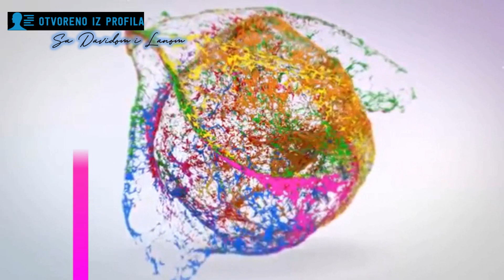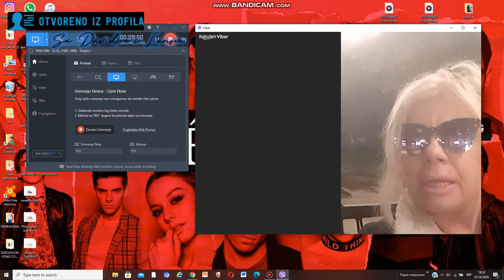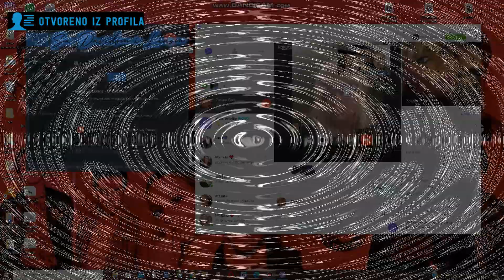Otvoreno Iz Profila EM01 S01/Zorana Pavić - (29.10.2020)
U večerašnjoj emisiji, razgovaramo sa jednom od najvećih zvijezdi 90ih godina prošlog vijeka, Zoranom Pavić.
Razgovaramo na teme karijere, života, uspona i padova.
Ostanite sa nama do kraja!

Zorana Pavić (9. jun 1965) je srpska pop-rok pevačica.Ona je završila je pedagošku akademiju i srednju muzičku školu. Zorana svira harmoniku. Još u srednjoj školi imala rock bend koji se zvao Baby blue. U grupi Frenki provela nekoliko godina, snimila dva albuma i kao član grupe bila gost na zadnjoj turneji legendarnog Đorđa Marjanovića po tada Sovjetskom Savezu.

Prvi solo nastup imala na prestižnom festivalu "Mesam", a potom predstavljala Beograd na Jugoviziji koja je održana 1991. Osvaja šesto mesto, ali uprkos tome što nije pobedila, dobija poziv od Zorana Predića, da se po želji Ahmet Sana, vlasnika festivala Çeşme, pojavi na istom i brani boje svoje zemlje. Pobeđuje na istom, braneći tada, još uvek jugoslovenske boje.

Objavila je devet albuma. U eri devedesetih dens muzike otpevala mega hitove, kao što su „Žetva“, „Hoću da sam slobodna“... Napravila prvi koncert u Sava centru 1998. godine, koji će biti upamćen, sem po fantastičnoj atmosferi, specijalnim svetlosnim efektima, gostima iz inostranstva - grupa „Bellini“. A sigurno i po izvođenju pesme „Nekako s' proleća“ u neponovljivoj formaciji Bjela - Koja - Zorana.

Kada je u pitanju pop muzika, definitivno pesme koje će ostati su „Sanjam te još“, „Ne dam ti da ostariš“ i njena omiljena „Da mi ime ne zaboraviš“... pesme koje je njena publika horski pevala na njenom drugom koncertu u Sava centru 2008 godine. Održala je koncert u Bugarskoj u Varni, na njihovom pop festivalu. Uradila je album "Made In Serbia" sa izvornim pesmama u pop aranžmanima 2006. Isprativši album spotom za prelepu kosovsku pesmu Bolna Ljuba.

Snimila čak 15 dueta: sa glumcima (Dragan Gaga Nikolić, Dragan Bjelogrlić Bjela, Nikola Kojo Koja), sa sportistima (Mateja Kežman, Đorđe Pantić i Aleksandar Šapić) i sa pevačima (Gale Kerber, Tijana Dapčević, Extra Nena, Jellena, Gordana Goca Lazarević, Marina Živković, Jovana Pajić i Dača Duck). Uradila je preko 50 spotova, o mnogima se pričalo. Izdala tri DVD-ja, od kojih je jedan monodrama „Kad žena voli“ (2005), koju je sama napisala i izvela.

Posle svega, svoje kreativno utočište je našla u saradnji sa sjajnim bendom Old hat orchestra, stvorili su „Muzički kabare“. Pregršt puta pevala na Kosovu i Metohiji i u Republici Srpskoj. Zorana radi i svoju autorsku emisiju "Još jedan krug sa Zoranom", koja se već drugu sezonu emituje Televizija BN.

Diskografija i DVD izdanja:

•Kada O Tebi Mislim (1991)
Kao Lavina (1993)
Sunce U Očima (1995)
Jedina (1996)
Ljubav Nema Vlasti (1997)
The Best Of Zorana (1998)
Nežno & Opasno (1999)
Za Ljubav Stvorena (2001)
Kad Žena Voli (2003)
Sama Među Ljudima DVD (2004)
Zorana Pavić U Priči "Kad Žena Voli" DVD (2005)
Made In Serbia (2006)
Da Mi Ime Ne Zaboraviš (2008)
Zorana Live DVD (2009)